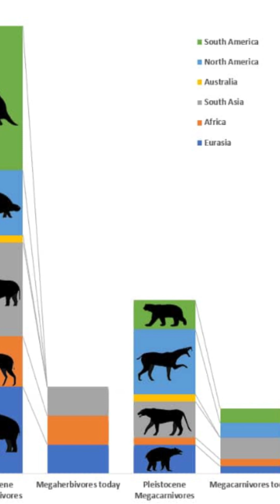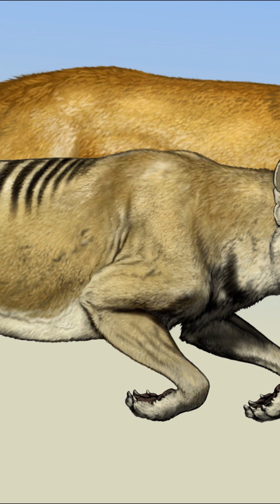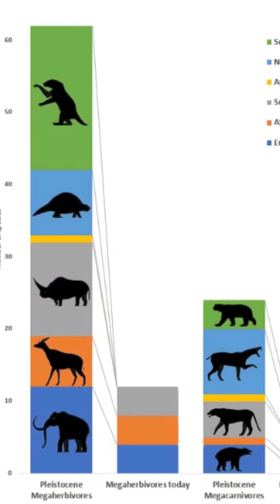Where did Australia's Mega Fauna Go?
Where did Australias mega fauna go?